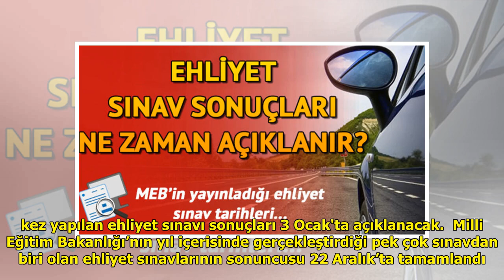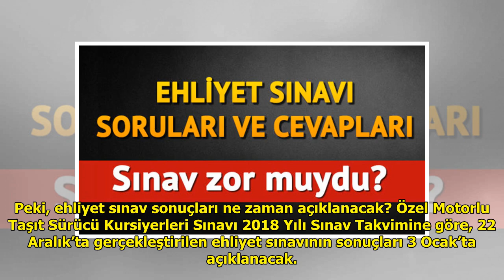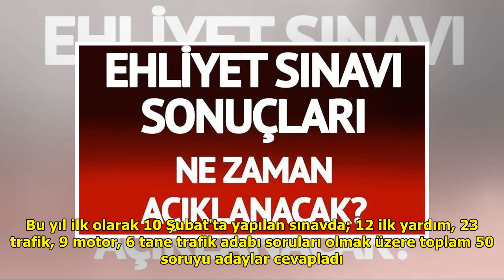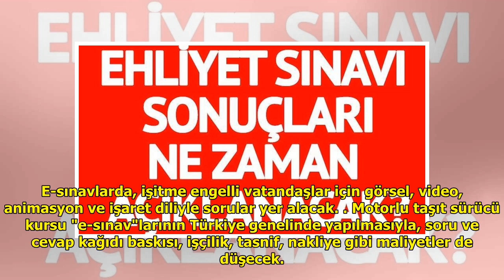Ehliyet sınav sonuçları 22 Aralık ne zaman açıklanacak? DuckNews TV